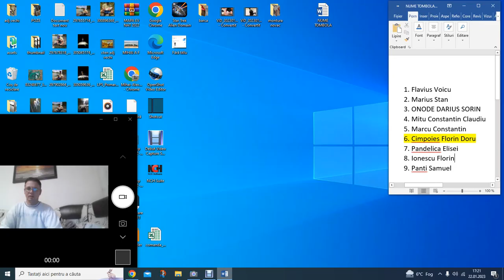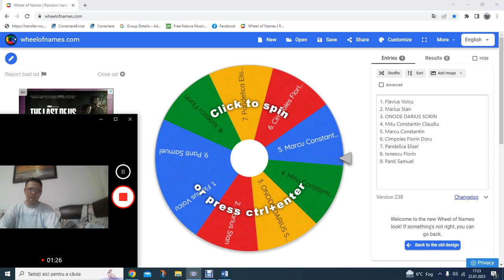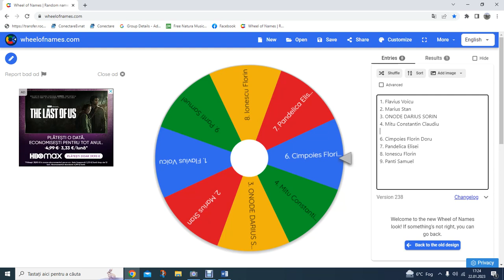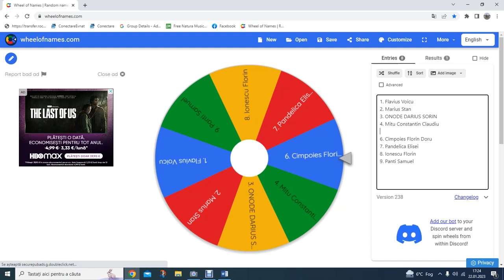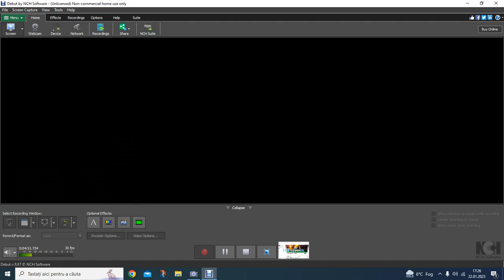Extragerea celor 2 cistigatori ai tombolei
Am rugaminea sa ma contactati cu un mesaj privat pe FB profilul este Mihai Petrea,,,,am o poza asemanatoare la ambele conturi ,,,cu acelasi amur